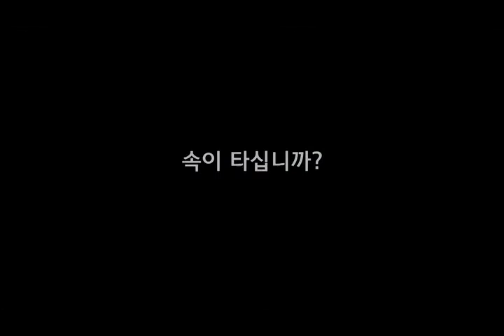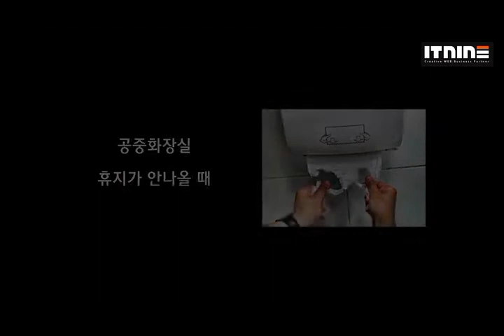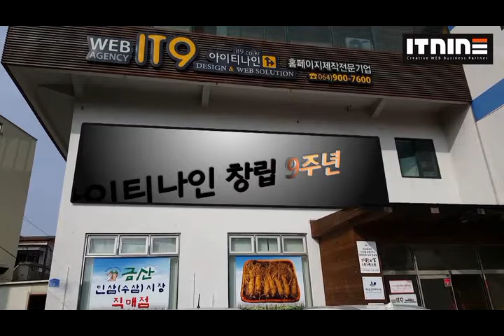아이티나인 9주년 동영상